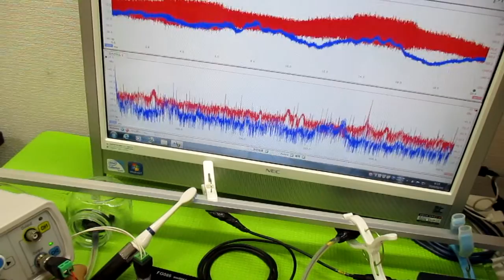対象物の振動モードに合わせた、超音波制御技術 ultrasonic-labo